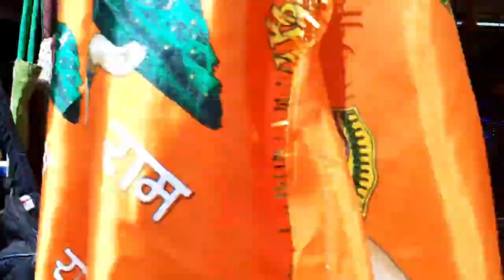Mehandipur BalaJi Mandir | बाला जी मंदिर मेंहदीपुर राजस्थान | BalaJi Temple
Hello दोस्तो ये राजस्थान का तीसरा vlog है। यह video Bala ji Mandir का है। अगर video अच्छी लगी हो तो like जरूर करना ।

BalaJi Temple | Mehandipur | Rajasthan Tourism (बाला जी मंदिर)

Music..

★★★ (IMPORTANT) ★★★

★★This Channel is Only for entertaining purpose and We have tried to avoid copyright violation in this video.Please if You have any issue with the content used in my Channel/Video or You find Something that Belongs to You, Before You Claim it to YouTube SEND ME A MESSAGE at " " and I will DELETE it Right away , I have WORKED REALLY HARD for This Channel and I can't start all over again , THANKS FOR UNDERSTANDING ★★.

Your's Rahgir Anand
   (Anand Dubey)